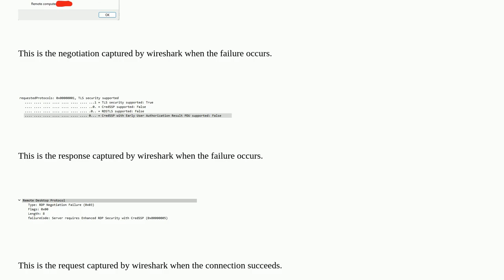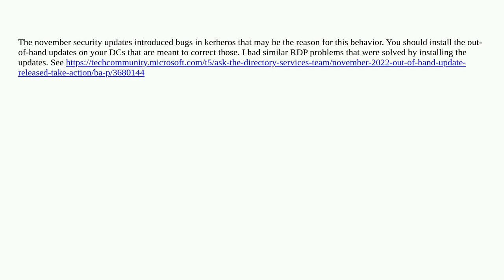Encryption type requested is not supported by the KDC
A special thanks goes out to the community

  kerberos windows authentication windows-11 security